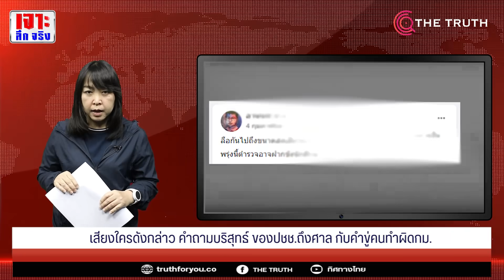เสียงใครดังกว่า คำถามบริสุทธ์ ของปชช.ถึงศาล กับคำขู่คนทำผิดกม.